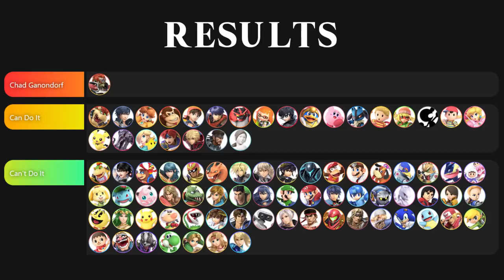Who Can Break King K. Rool's BUFFED Belly Armor in One Hit in Super Smash Bros. Ultimate?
Let's see which characters can break King K. Rool's Buffed Belly Super Armor (as of Ver. 8.0.0) with just one move. Moves that hit multiple times (like Zelda's FSmash) are allowed as long as the hits connect automatically without further player input.

1080p 60fps Gameplay recorded and edited by Nintendo Unity.

Music
ARMS Grand Prix Official Theme Song - Super Smash Bros. Ultimate
[NAME REDACTED] - ARMS
Ribbon Ring - ARMS